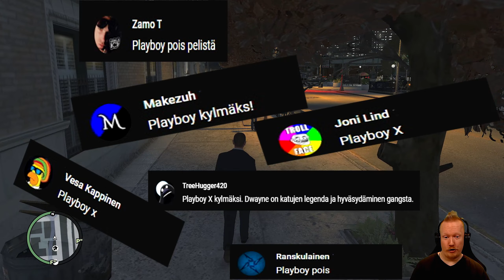Grand Theft Auto IV - Osa 28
Pelataan GTA 4 - Suomi

Kehittäjä - Rockstar North & Rockstar Toronto

Julkaisija - Rockstar Games